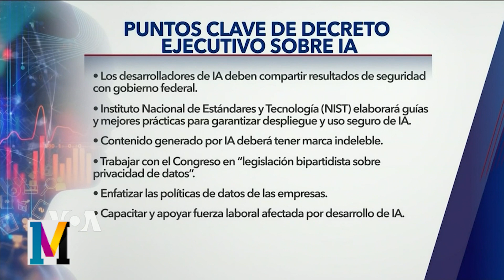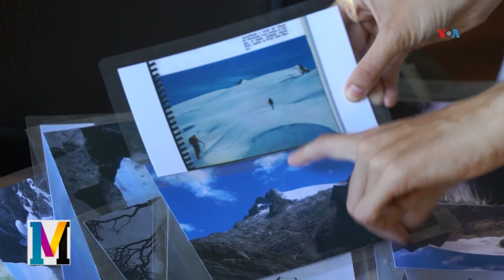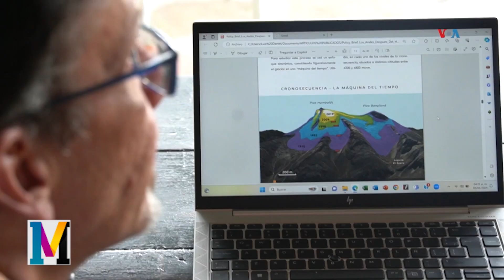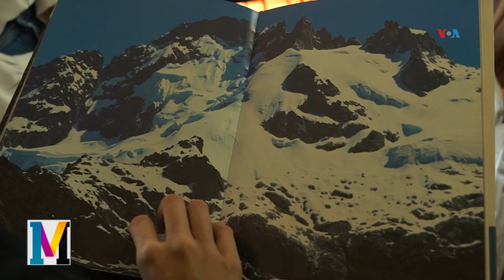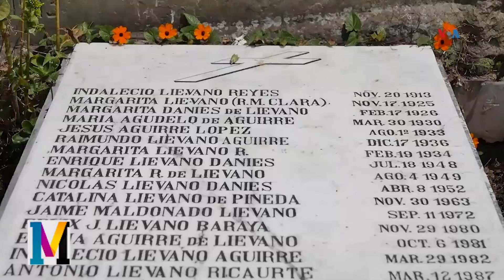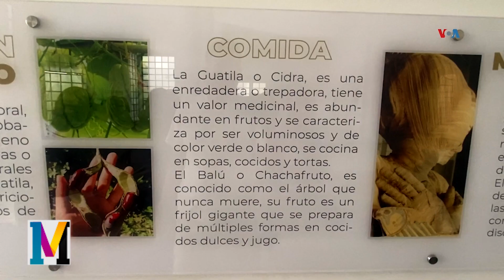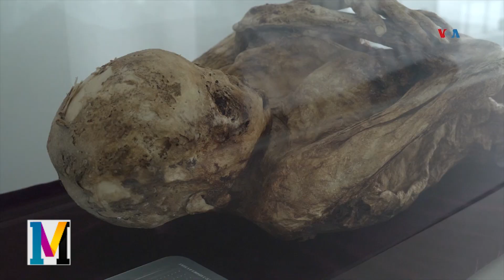17 01 MATICES - REGULACIÓN EN ESTADOS UNIDOS DE LA INTELIGENCIA ARTIFICIAL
FORO VOZ DE AMÉRICA